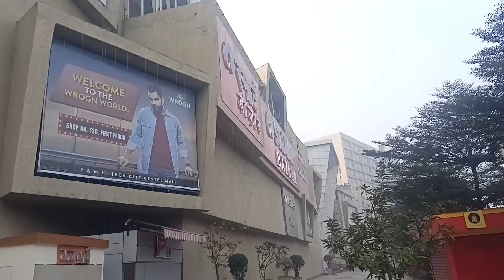P M Mall || Smart Market || Tata Jamshedpur || Business Bala S.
|| PM Mall main movie dekhne ke liye Gaya usmein kis tarah ka mahaul hota hai Puri tarah dikhaya gaya hai.

|| ISI tarah ka video aur dekhne ke liye comment kijiye.

PM Mall
Smart Market
tata Jamshedpur